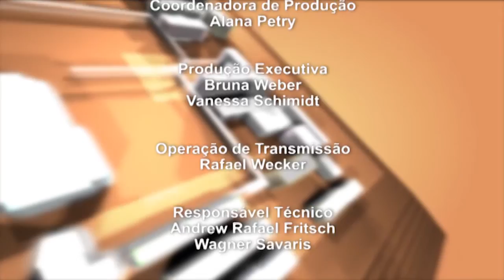Janela Educativa - Feevale Recebe Troféu Energia + Limpa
No programa Janela Educativa dessa semana, você confere a entrevista com o supervisor de Projetos e Obras da Universidade Feevale, Maicon Vicente Busato, falando sobre o troféu Energia + Limpa que a Feevale recebeu.